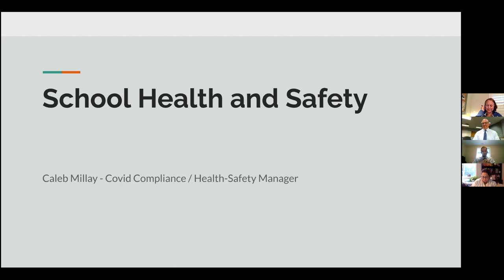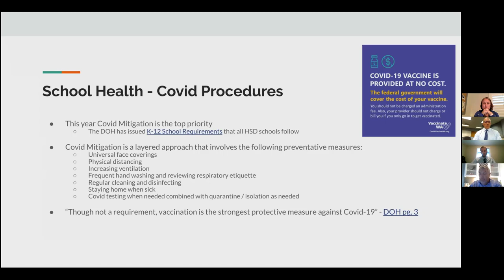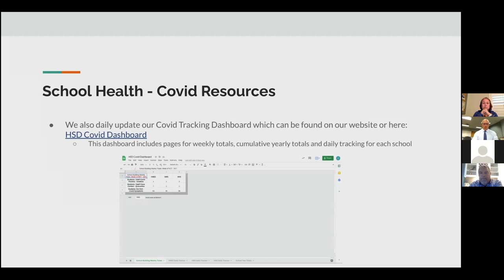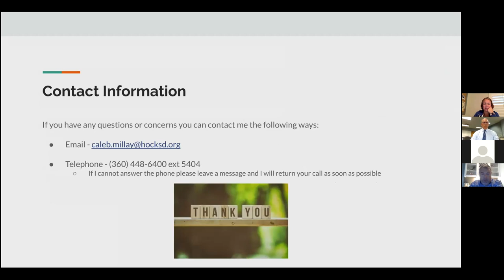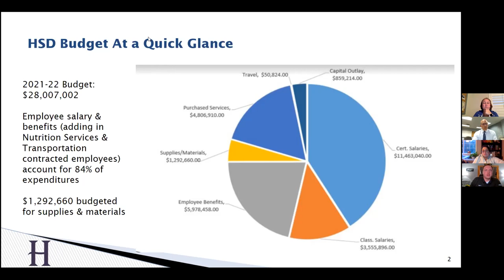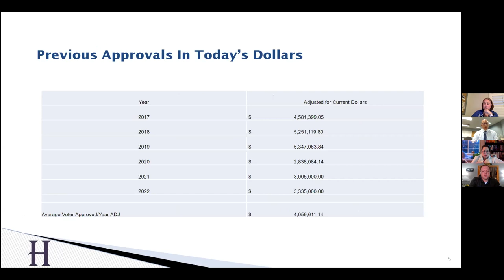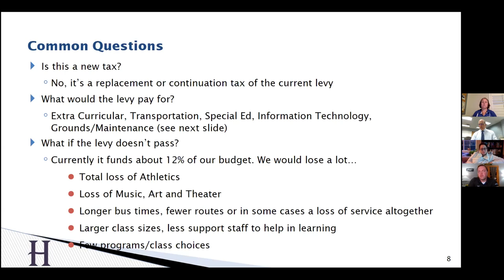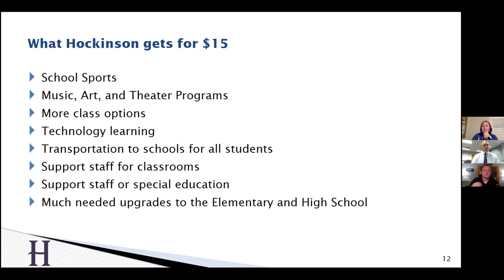10-4-21 HSD Safety & Budget Presentations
Recorded presentations delivered on October 4, 2021 to the Hockinson School District (HSD) Citizens Advisory Committee. Presenters: Caleb Millay, HSD Covid-19 Health Safety Manager and Aaron Hill, HSD Director of Business Services.